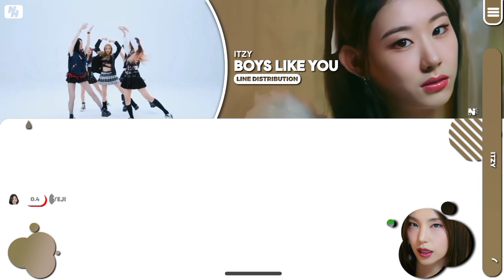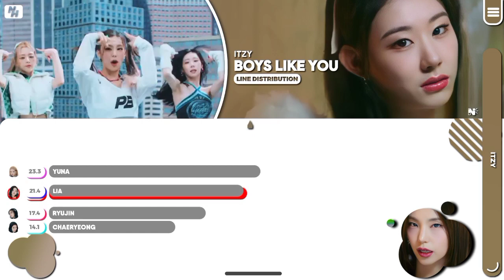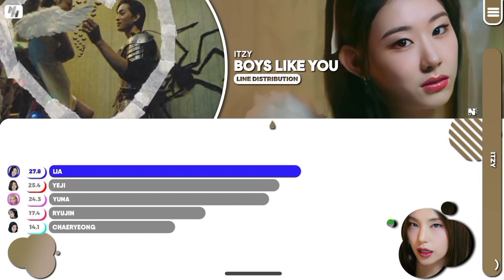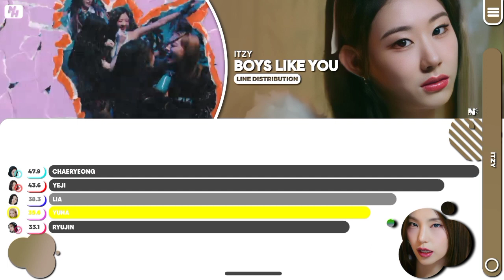ITZY - Boys Like You (Line Distribution Color Coded)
request closed ❄️❄️

● Video The videos I uploaded are line distribution, album distribution, center distribution, and center + edge distribution
● intro and result original from me
● Credits by :

Artist 🎤: ITZY

Video 🎥 : ITZY Line Distribution (Boys Like You) color codes

ITZY Boys Like You
ITZY Boys Like You Line Distribution
ITZY Boys Like You lyrics

See you 🤗🤗🤗